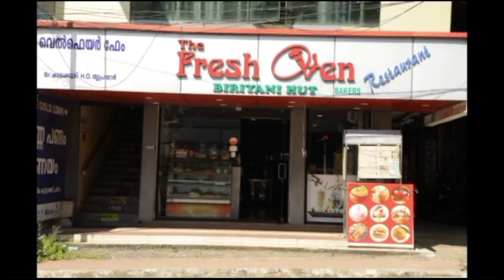മേലൂർ ഗ്രാമ പഞ്ചായത്തിലെ ആഫ്രിക്കൻ ഒച്ചിനെ അതിപ്രസരം മൂലം വ്യാപക കൃഷിനാശം